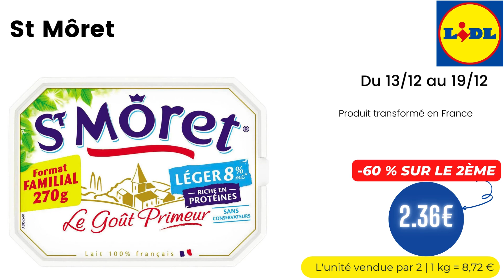💥 ARRIVAGE LIDL💥 LIDL FORCÉMENT MOINS CHER - 13 décembre 2023 - 23 OFFRES - FRANCE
🛒🛒ARRIVAGE " LIDL FORCÉMENT MOINS CHER " chez 📍LIDL📍 du MERCREDI 13 décembre 2023 en FRANCE!

👇👇 LISTE DES OFFRES DE CETTE VIDÉO  👇👇👇👇👇👇👇👇👇👇

00:00 - ARRIVAGE LIDL Lidl forcément moins cher
00:11 - Yoplait Perle de lait à 1.66€ - Du 13/12 au 19/12
00:16 - Planta fin beurre liquide à 2.69€ - Du 13/12 au 19/12
00:22 - Curly original à 1.68€ - Du 13/12 au 19/12
00:27 - Lay’s chips barbecue à 2.15€ - Du 13/12 au 19/12
00:33 - Vico chips à 2.49€ - Du 13/12 au 19/12
00:38 - Panzani vermicelles à 1.29€ - Du 13/12 au 19/12
00:44 - Vahiné multi-Déco à 3.29€ - Du 13/12 au 19/12
00:49 - Carte Noire café moulu à 11.99€ - Du 13/12 au 19/12
00:55 - Elephant mon infusion Bio à 1.97€ - Du 13/12 au 19/12
01:00 - Lipton Thé vert glacé à 1.27€ - Du 13/12 au 19/12
01:06 - Garnier masque tissu repulpant à 2.29€ - Du 13/12 au 19/12
01:11 - Sanytol désinfectant du linge à 5.75€ - Du 13/12 au 19/12
01:17 - Sanytol désinfectant et nettoyant sol eucalyptus à 2.55€ - Du 13/12 au 19/12
01:22 - Bridélice crème fraîche épaisse à 0.59€ - Du 13/12 au 19/12
01:28 - Yoplait Perle de lait vanille à 1.93€ - Du 13/12 au 19/12
01:33 - St Môret à 2.36€ - Du 13/12 au 19/12
01:39 - Boursin fromage ail et fines herbes à 1.45€ - Du 13/12 au 19/12
01:44 - Senseo capsule de café à 4.63€ - Du 13/12 au 19/12
01:50 - M&M's Crispy à 2€ - Coupon Lidl Plus
01:55 - Volvic eau minérale à 2.39€ - Du 13/12 au 19/12
02:01 - Pepsi Max à 0.94€ - Du 13/12 au 19/12
02:06 - Le Petit Marseillais gel douche à 1.89€ - Du 13/12 au 19/12
02:12 - Colgate dentifrice Max à 1.94€ - Du 13/12 au 19/12